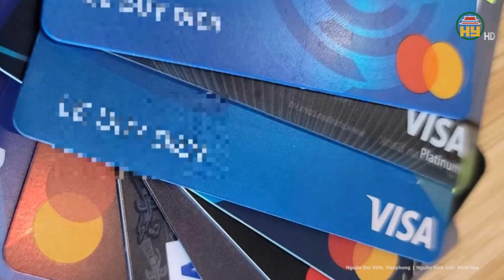Khủng bố ở Moscow: Những đám cháy nổ kinh hoàng, các tay súng đột nhập vào hiện trường hoảng loạn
Tin tức 24h mới nhất | Khủng bố ở Moscow: Những đám cháy nổ kinh hoàng, các tay súng đột nhập vào hiện trường hoảng loạn
Theo đài RT, vụ xả súng xảy ra tối 22/3 tại trung tâm Crocus City Hall ở Krasnogorsk, một vùng ngoại ô tây bắc Moscow. Trong khi đó Một đoạn video lan truyền trên mạng đã ghi được cảnh các tay súng tiến vào bên trong tòa nhà Crocus City Hall.
Địa chỉ: 164 Nguyễn Văn Linh, thành phố Hưng Yên, tỉnh Hưng Yên
Tiktok: Truyền hình Hưng Yên
Facebook: Đài Phát thanh và Truyền hình Hưng Yên
Zalo: Đài PTTH Hưng Yên